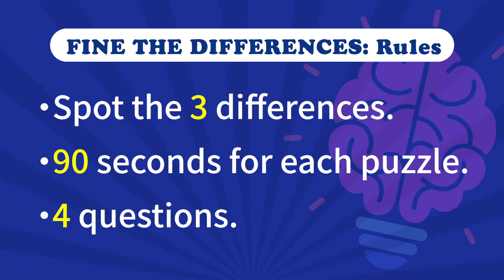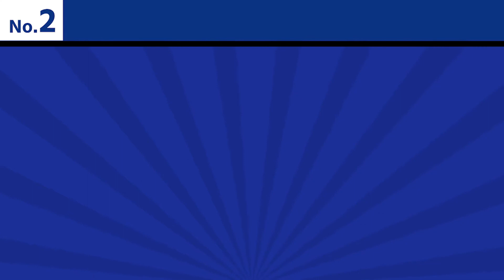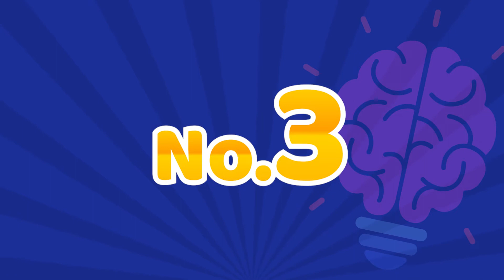Can You SPOT THE DIFFERENCE!?｜No.011 NINJYA2 Clip Arts puzzle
Bet you can't Find The 3 Difference in 90 seconds!
Let us know how many you found out in the comments below.

So take the test now and see how you do!

Chapter
00:00 OP
00:20 Rules
00:35 Picture No.1
02:20 No.1 ANSER
02:40 Picture No.2
04:25 No.2 ANSER
04:45 Picture No.3
06:30 No.3 ANSER
06:50 Picture No.4
08:35 No.4 ANSER

[Free to use for commercial purposes]